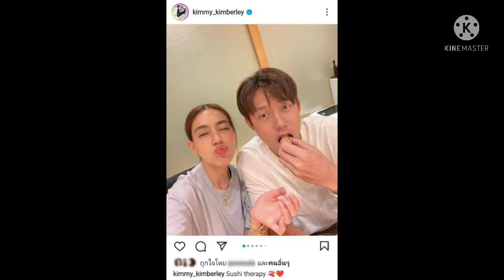หมาก-คิม#MK#ยิ่งนานวันความรักยิ่งหวาน#โอ๊ย!สุดฟินกับแคปชั่นล่าสุด#หนุ่มหมากคลั่งรักหนักมาก😁#